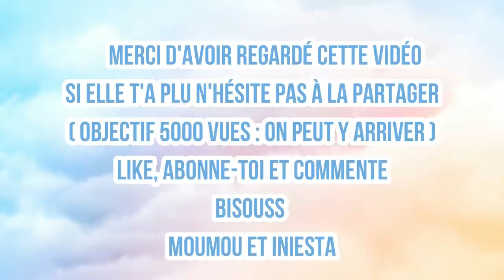ESSAYEZ DE NE PAS RIRE ! 😂 2020 😂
voici une chouette vidéo essayez de ne pas rire
pour vous divertir.

PARTAGEZ
COMMENTEZ
LIKEZ

Ma chaîne solo : Iniesta Datou
Mon Instagram : iniestadatou
Mon TikTok : iniestadatou

Gros bisouss
Iniesta